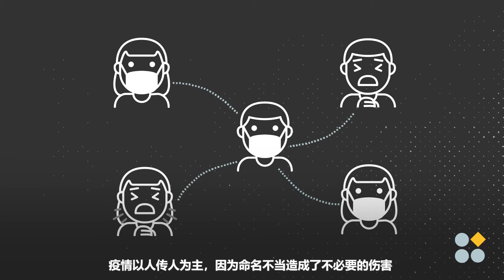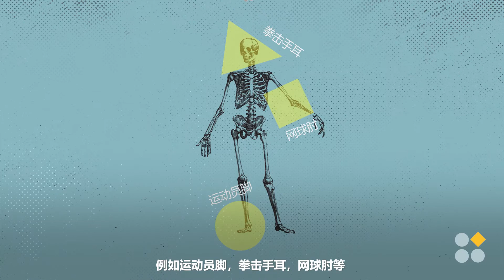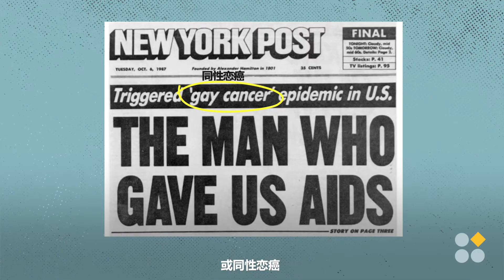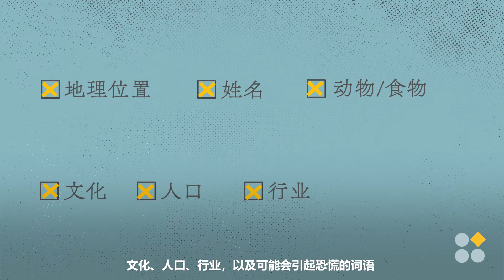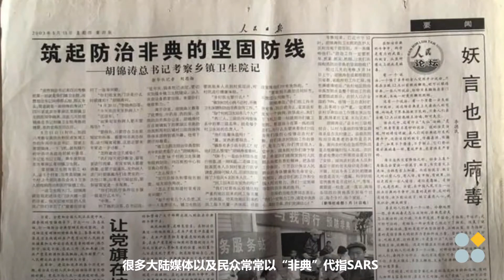疾病是怎样命名的? 古今中外疾病命名大赏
为病毒和疾病的取名方式争论不休，不如来看看古今中外，疾病是怎么样被花样命名的吧。殊不知，东西方命名疾病的画风从来就大不相同呢。